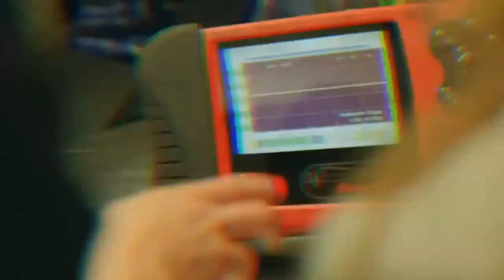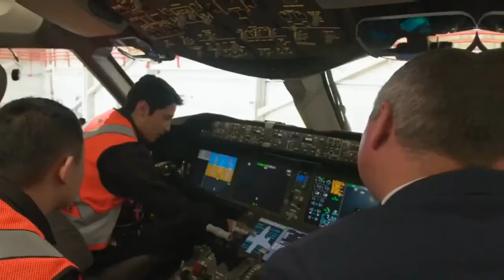Study In Canada at Centennial College.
𝐂𝐞𝐧𝐭𝐞𝐧𝐧𝐢𝐚𝐥 𝐂𝐨𝐥𝐥𝐞𝐠𝐞
𝐂𝐞𝐧𝐭𝐞𝐧𝐧𝐢𝐚𝐥 𝐂𝐨𝐥𝐥𝐞𝐠𝐞 of Applied Arts and Technology is a diploma- and degree-granting college located in Toronto, Ontario, Canada. It is the oldest publicly funded college in Ontario. Its campuses are primarily situated in the east side of the city, particularly in Scarborough, although its new aerospace centre is located at Downsview Park in North York.The enabling legislation is the Ministry of Training, Colleges and Universities Act. Centennial College is recognized as one of the most culturally diverse post-secondary institutions in Ontario. Almost 100 ethno-cultural groups are represented and 80 languages are spoken on campus.
𝐂𝐨𝐮𝐧𝐭𝐫𝐲 𝐫𝐚𝐧𝐤𝐢𝐧𝐠: 77
𝐋𝐚𝐧𝐠𝐮𝐚𝐠𝐞 𝐑𝐞𝐪𝐮𝐢𝐫𝐞𝐦𝐞𝐧𝐭𝐬:
IELTS: Minimum 6.0 (Depends on Subjects)
TOEFL:550 Paper-based,  80+ minimums of 20 for the Internet-based test
PTE: 51+ (Depends on Subjects)
𝐔𝐧𝐢𝐯𝐞𝐫𝐬𝐢𝐭𝐲 𝐀𝐝𝐝𝐫𝐞𝐬𝐬: 941 Progress Ave, Scarborough, ON M1G 3T8, Canada